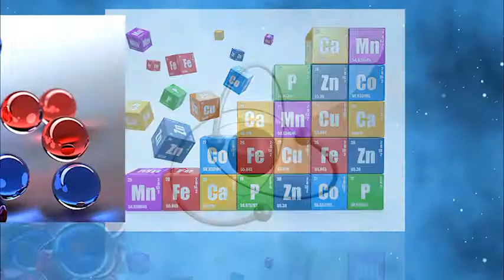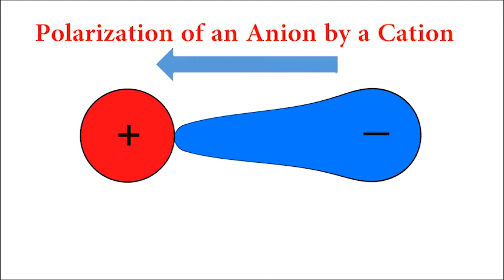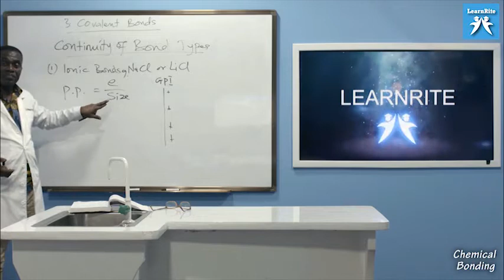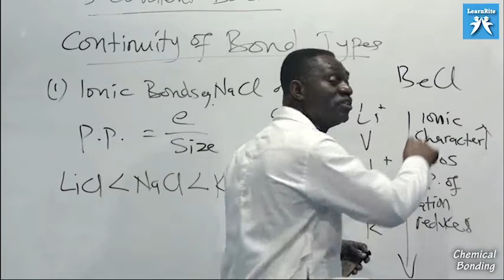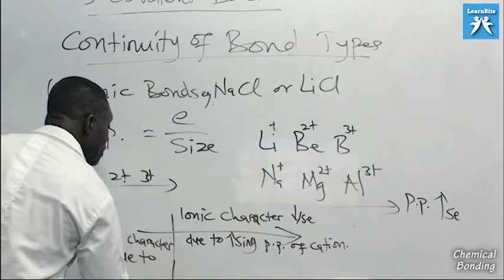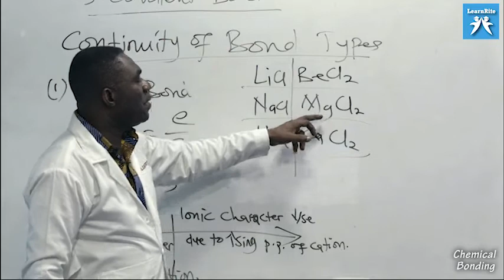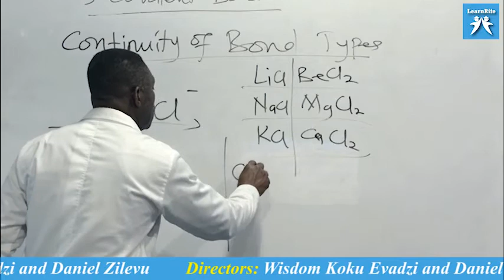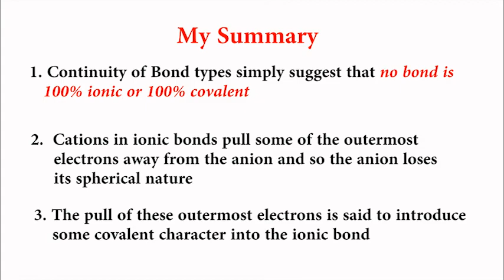LRCB 16 Covalent Bonding Continuity of Bond type I